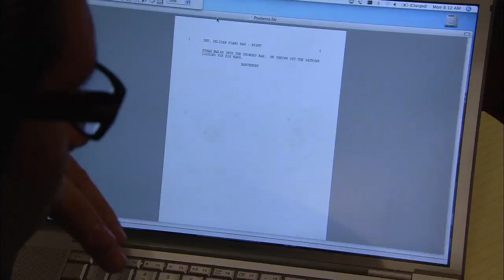Santorini Blue Trailer